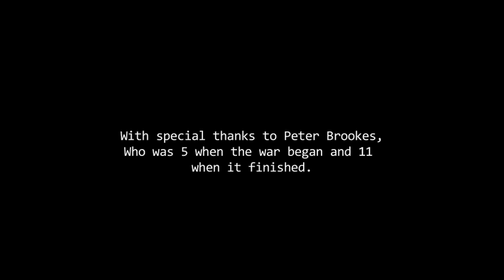Felixstowe in WW2: A Child's Point of View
Peter Brookes was a child during World War 2, and lived at Felixstowe in Suffolk. I spoke to him about his experiences, and what it was like.